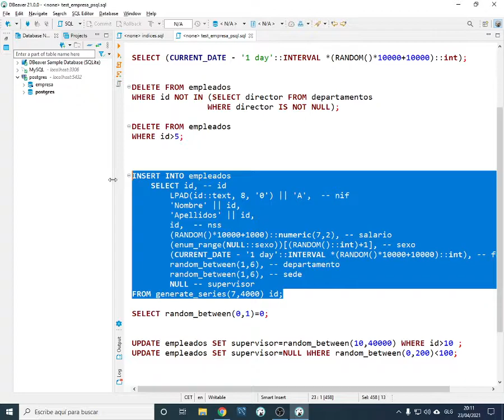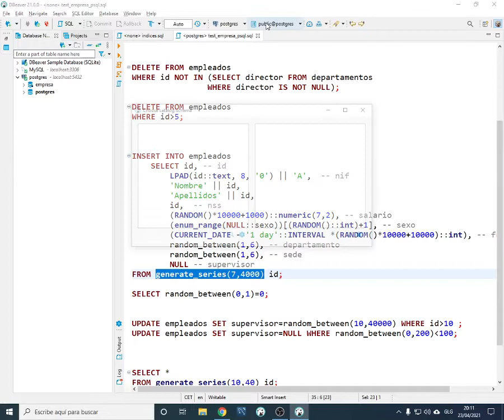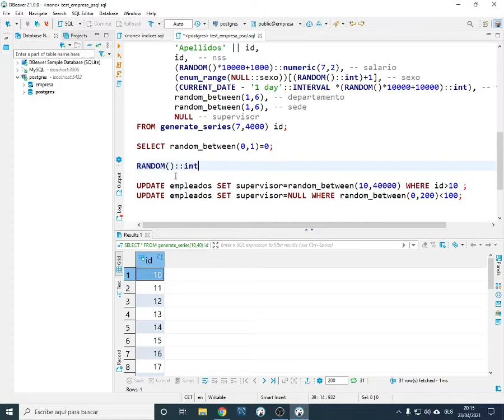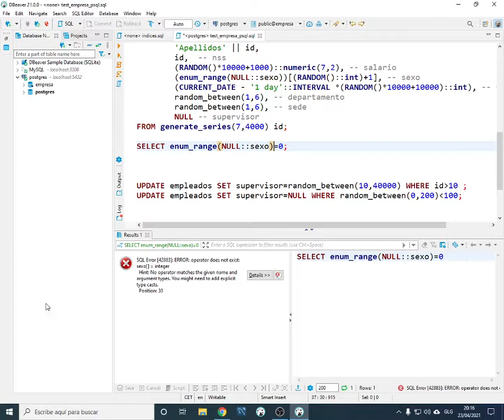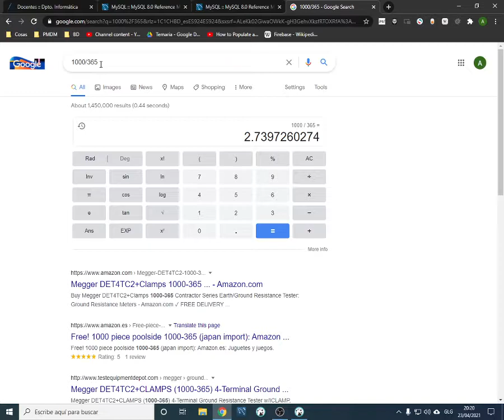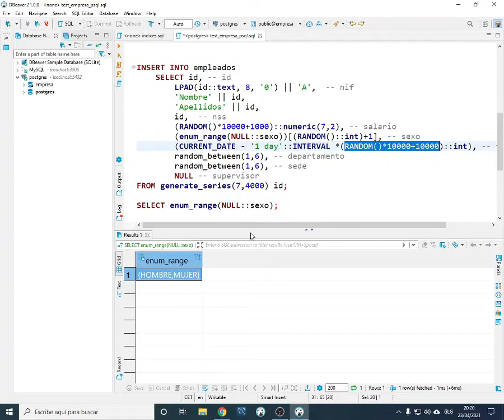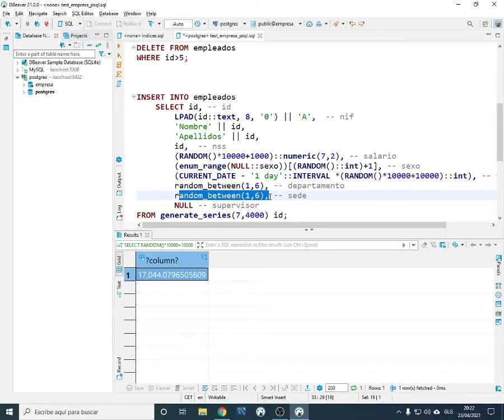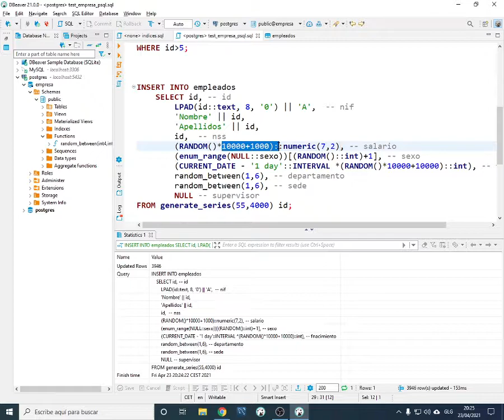BBDD. Relleno de datos masivos en posgres